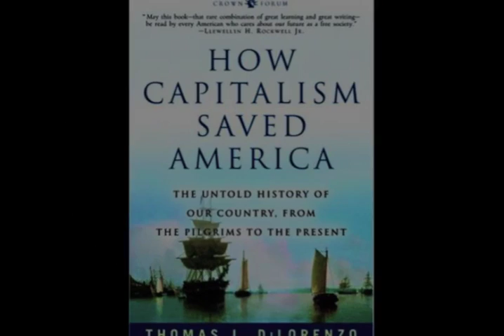Thomas DiLorenzo - Myth Of The Robber Barons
Professor DiLorenzo untangles twisted history regarding the so-called "robber barons." (2005)